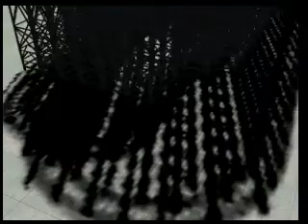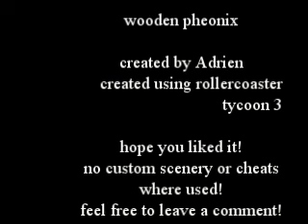Wooden pheonix---A wooden coaster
here it is,please comment